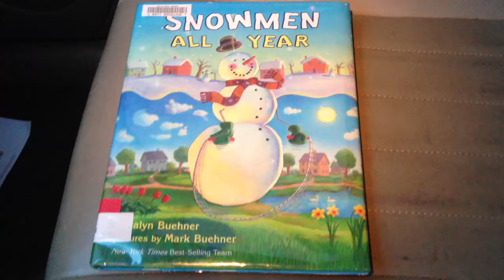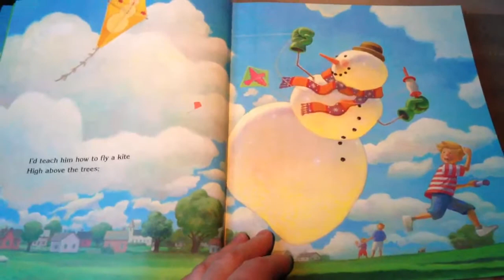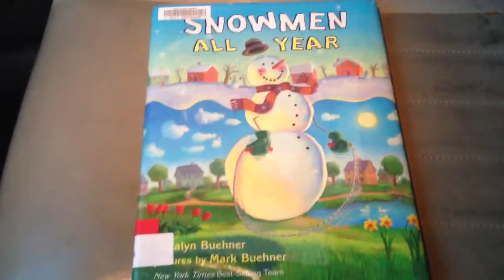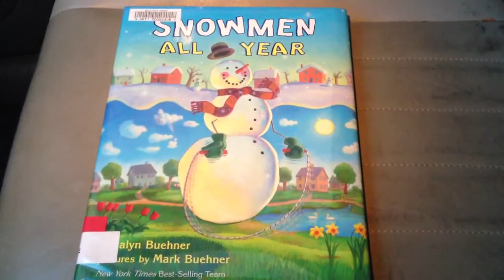Snowmen All Year Children's Picture Book Video Review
Here is the link for the book and more reviews on Amazon: